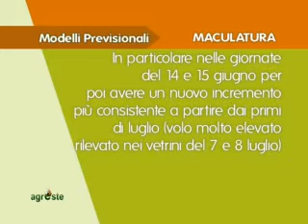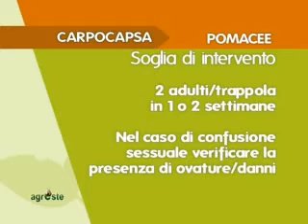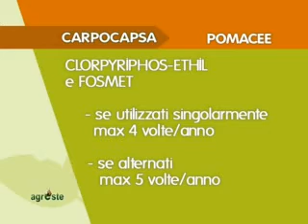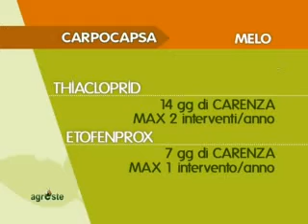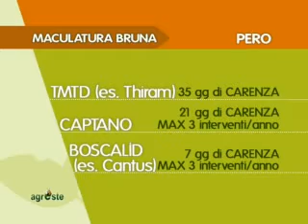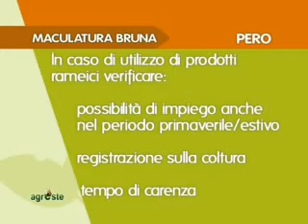LA DIFESA DA FUNGHI E INSETTI PER LE POMACEE DEL 13 LUGLIO 2011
AGRESTE PUNTATA 19 DEL 13 LUGLIO 2011 - Nella parte tecnica: sempre Clelia Tosi con gli aggiornamenti sullo stadio di sviluppo di insetti e funghi secondo i modelli previsionali per le pomacee e Paolo Bretta, il medico delle piante frutticole, con le indicazioni per la difesa da insetti e funghi delle pomacee.